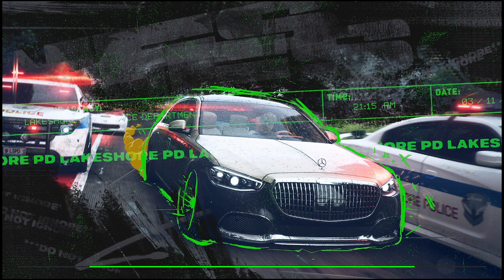NFS Unbound Mise A Jour Vol2 Test